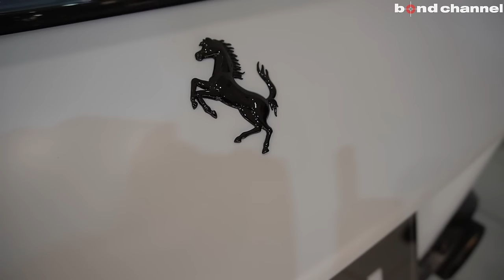【プロテクションフィルムでマットに！】Ferrari F8 Spider【bond shop Tokyo】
ボンドショップ東京でカスタマイズさせて頂いた車両の紹介です。

〒145-0064
東京都大田区上池台1-20-8
AM10:00 ~ PM8:00
担当：石井